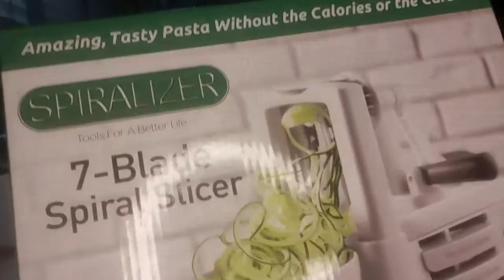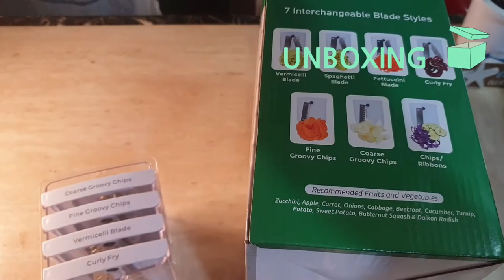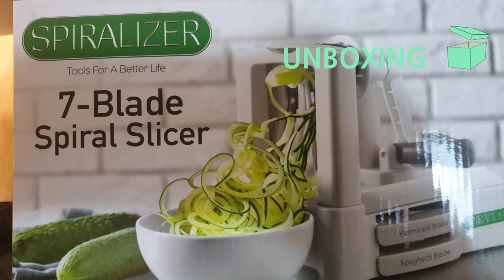언박싱해봄 # 내가 반한 기계 😍 다이어터들의희망 채소면슬라이서 이효리가?Diet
언박싱 야채슬라이서#7-Blade spiral Slicer
호박noodle carrot noodle#Cucumber noodles potatoe noodle#beet noodle#Daikon Radish noodle#먹방